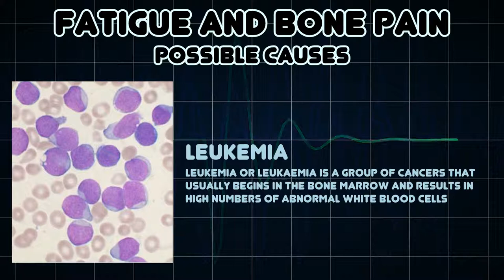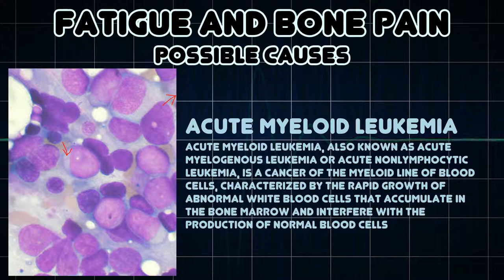Fatigue and Bone pain (Medical Symptom)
Possible causes of Fatigue and Bone pain (Medical Symptom)

Bone pain is pain coming from the bone